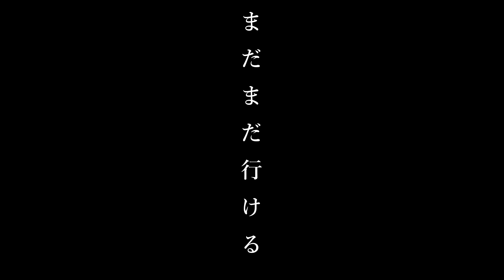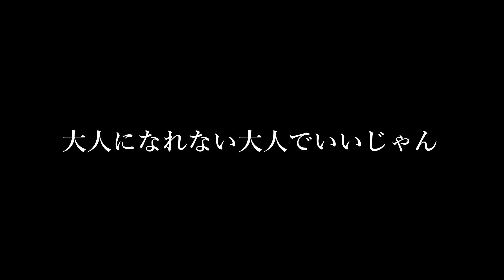【旧車】見覚えのあるパーツが所々に散りばめられてる特殊な車両【族車 ヤンキー】